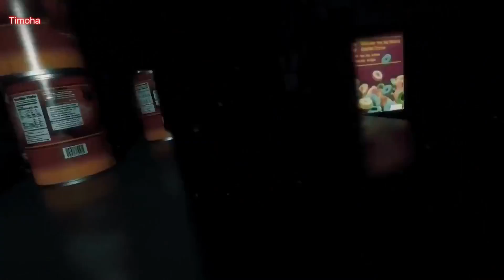Resident Evil 2 Trailer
Трейлер новой игры Resident Evil 2